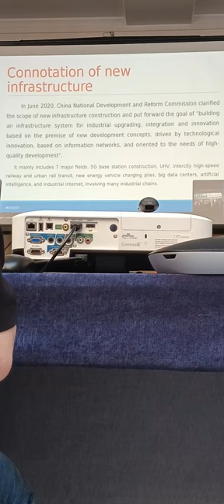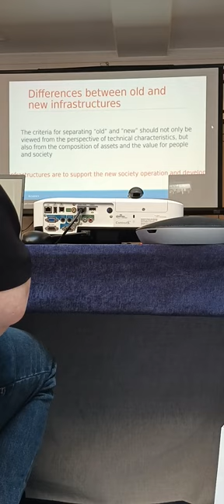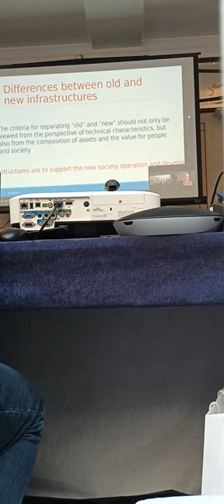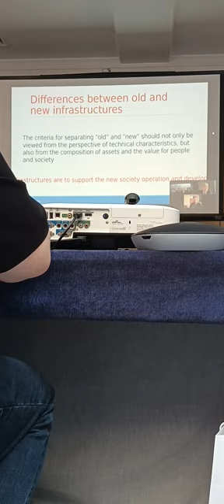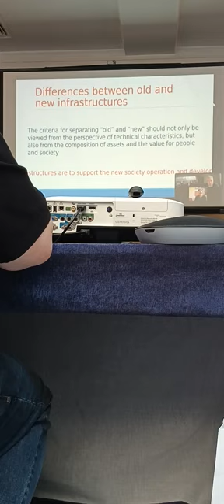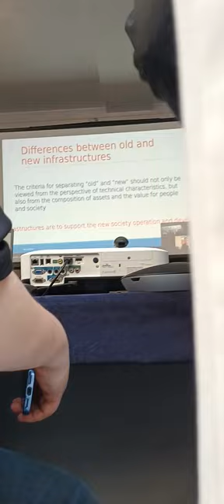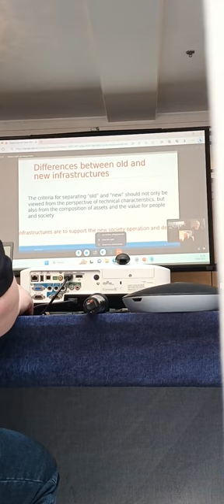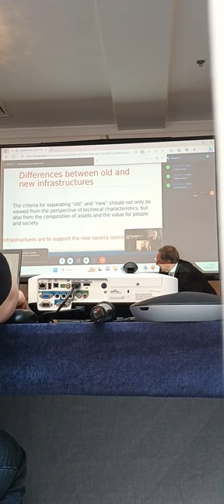24 Forum Ambassador George IV